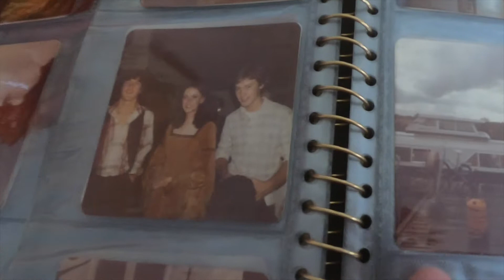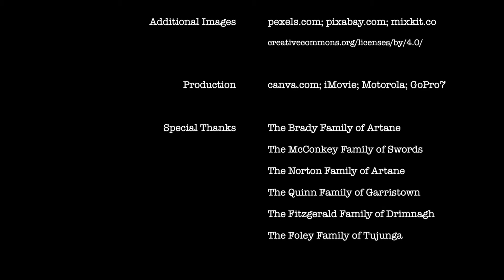1979, The Summer My Voice Broke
The summer of 1979 marked my first travel unaccompanied by my parents. Admittedly, I was joined by my younger sister and family friends, but somehow that trip into the countryside and the latter part of the summer with extended family still left room to explore and grow. In the months prior, my voice had broken and I remember wondering if it would sort itself before my travel. It didn't and I found myself accomodating the occasional vocal chord slip. It will always remind the significance that period of time played in my life as I navigated my early steps into adulthood.

My father had given me an old camera. I can't recall the make and model, but I remember it required a new flash globe each time a photo was taken in dim lighting. As a result, the clarity of these photos is astonishingly underwhelming, yet I do still find myself looking upon them filling in the visual gaps with memories and the adventurous imagination of a young boy.

In making this video, I supplemented with some contemporary images to help map the dated shots.

All of these years later, many of my family members are no longer here. It makes these images even more dear to me.

I included the track Both Sides Now by Joni Mitchell. Joni released the song in 1966, then later that decade Judy Collins covered the song a version that proved popular in Ireland and I remember my Auntie Jo singing it to me during a summer visit to Los Angeles, before I had eventually settled in Australia. Yet a later version of Joni's was included on the soundtrack of Love Actually and that one is now essentially my favourite.

Thanks for visiting my channel. Feel free to click on the bell icon to receive notifications of new deanomonde content. You can also find me at the sites listed below.

WeChat: deanomonde

I use the following amazing sites, apps and equipment when creating and distributing my videos and content.

This content is unsponsored.